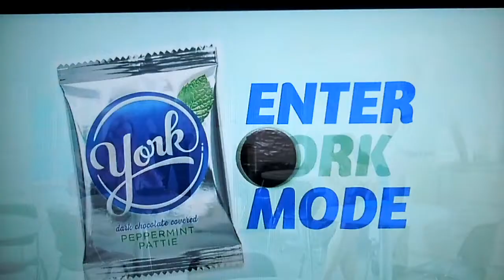The Price is Right - Showcase Showdown (Part 2) - 12/19/2019